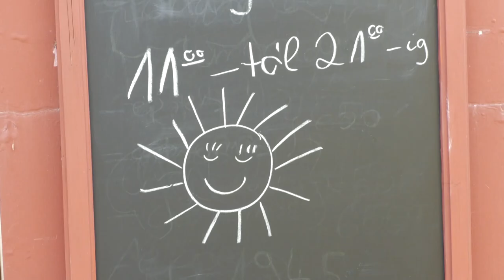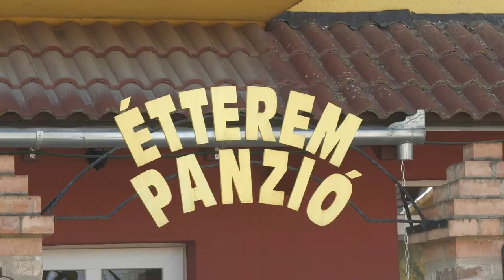20210427 kaposmenti Nyitas korkep